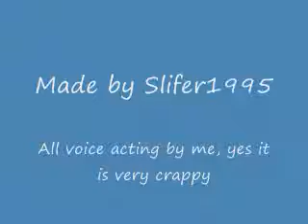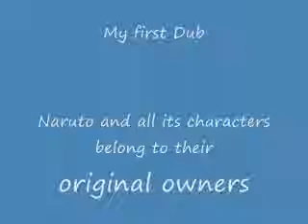Naruto Dub! (Reminisce)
Naruto and Sasuke remember the good times of their adventures.

This is my first attempt at a Dub movie so it may seem crappy, especially at the beginning because of the mic. Anyway Enjoy or hate, leave some advice or suggestions for the next Dub movie that I might make.